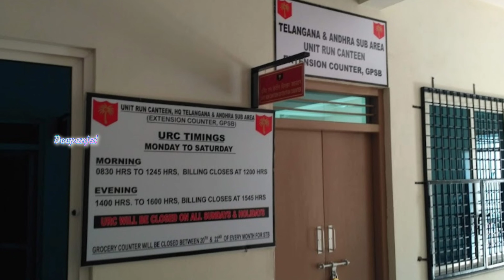Golden Palm Sainik Bhavan Secunderabad|| सैनिक रेस्ट हाउस Review|| Sainik Rest House Secunderabad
दोस्तों मेने इस पोस्ट में सैनकों और पूर्व सैनिकों के लिए Guest House के बारे में जानकारी दी है पोस्ट को देखे और लाभ उठाये.

Golden Palm Sainik Bhavan This in Under Telangana Government Department for Sainik Welfare.

This One for Defense Personal,Ex-servicemen and Their Dependents Who are Coming from Outside Hyderabad Or Secunderabad.

I Visited So Many Sainik Bhavan but,This is one of The Best Sainik Rest House.

Room Charges:

AC  Acc1                                        –Rs.935
AC Acc2                                         –Rs. 715
Non-Ac  Guest Room                   –Rs. 385
Double Bed Occupancy Per Bed - Rs. 220
Dormitory Per Bed                         –Rs.165

Walkable Distance from Secunderabad Railway Station.
ECHS Polyclinic,
CSD Canteen
Director Veteran Cell

Officers & JCOs/ORs Separate Entertainment Halls

Food & Other Activities are Available

Sainik Rest House 2022
Sainik Rest house secunderabad
Sainik rest house hyderabad
Sainik guest house
Secunderabad sainik rest house review
Secunderabad sainik bhavan review
Hyderabad sainik bhavan review
Circuit house secunderabad
Sainik rest house house charges
जानिए कहाँ कहाँ है सैनिक रेस्ट हाउस
List of Sainik Rest House
Sainik Rest House List for Ex-Servicemen Sainik Guest House list and address
How to book sainik rest house online
Sainik rest house online booking
Army Rest House
Army rest house Tour
Sainik Rest house for Ex-serviceman and Serving
Holiday Home for Sainik 2022
Defense rest house
Defense guest house
Defance Rest House Iist of india
Defense Rest House at hyderabad
Defense Rest House at Secunderabad
sainik Bhavan Secunderabad review
sainik Bhavan Secunderabad full details
sainik Bhavan hyderabad review
sainik Bhavan hyderabad full details
bharat me sainik house kaha kaha he
sainik house kis kis ke liye hote he
sainik house ki online booking kese kre
secunderabad sainik house review in hindi
secunderabad sainik house review in telugu
secunderabad sainik house review in English
secunderabad sainik house review in tamil
secunderabad sainik house review in marathi
secunderabad sainik house review in malayalam
secunderabad sainik house review in kannada
secunderabad sainik house review in gujarati
secunderabad sainik house review in bhojpuri